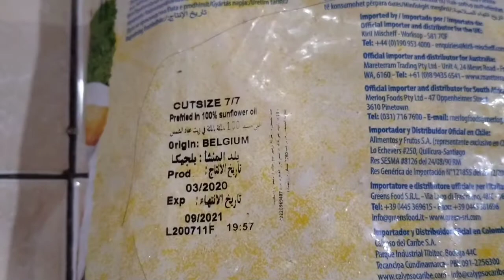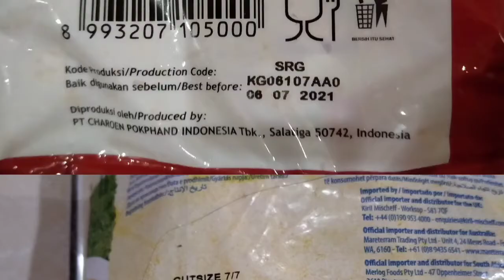Mending Belanja Frozen Food Online. Lebih Murah?? Stay@home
Belanja online frozen food di Bandung